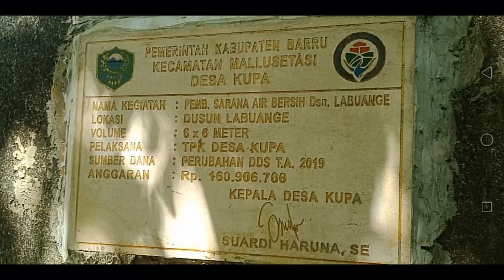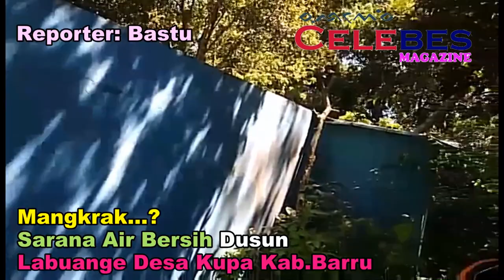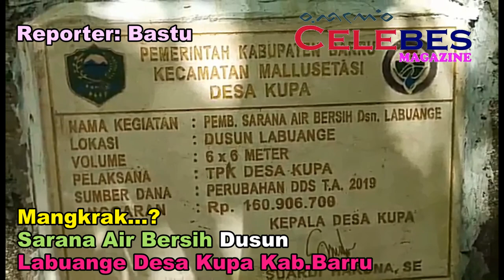Sarana Air Bersih Di Dusun Labuange Desa Kupa, Kab.Barru